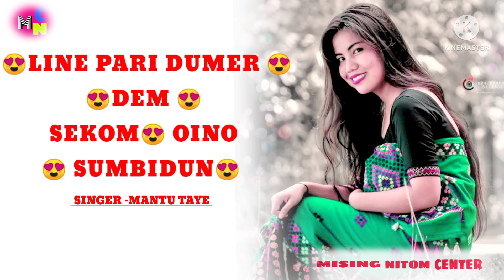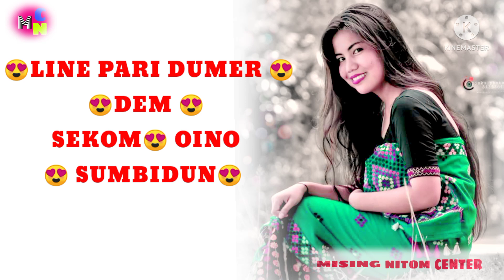LINÉ PARI DUMÉR DÉM SÉKOM OINO SUMBIDUN|NEW MISING SONG|MISING OINITOM|MANTU TAYE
song Line pari  dumer

singer mantu taye
Junmoni mili

A unofficial song collection
new mising song

enjoy this super hit mising song

mising nitom center